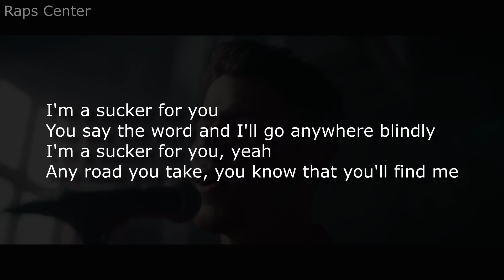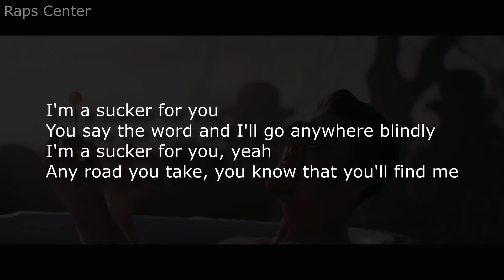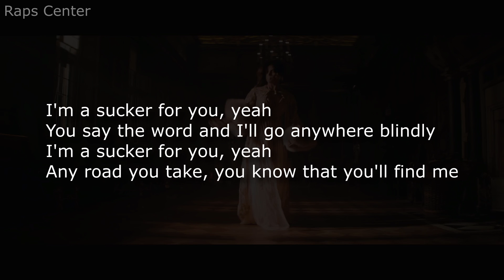Jonas Brothers - Sucker [LYRICS]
If any producer or label has an issue with this song or picture, please get in contact I will delete it immediately.